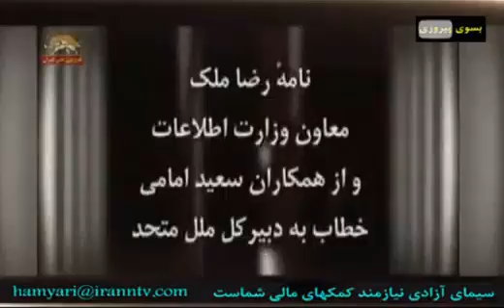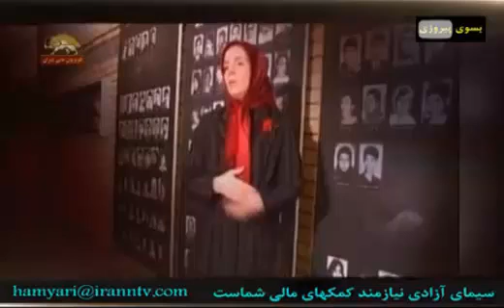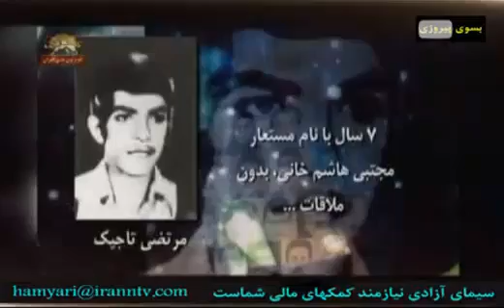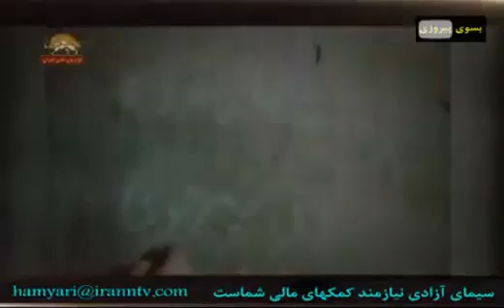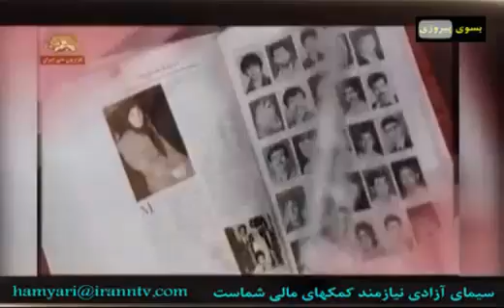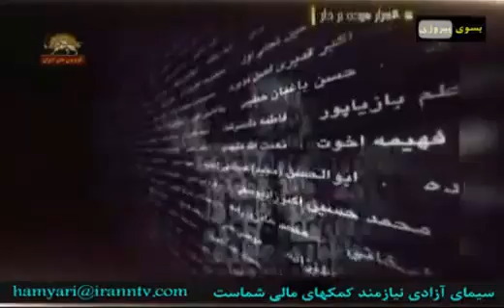چراغی در راه قسمت سوم